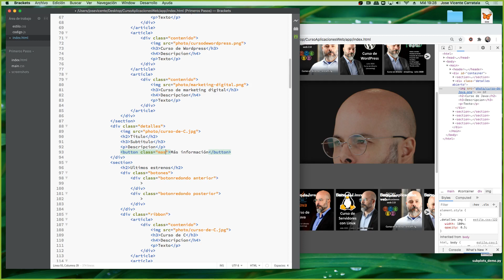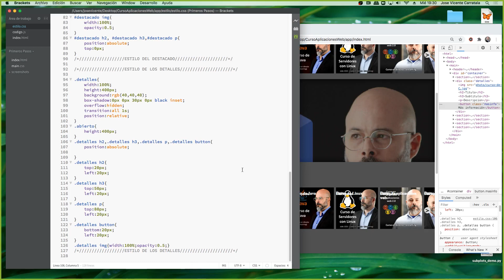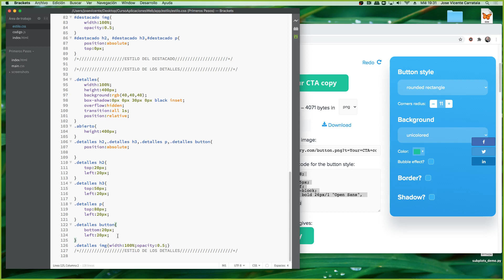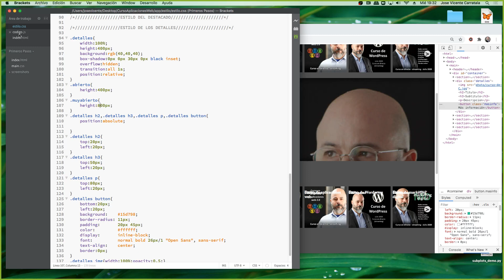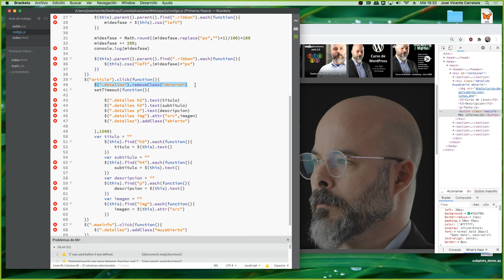Curso de programación de aplicaciones web Clase 5 Parte 00012